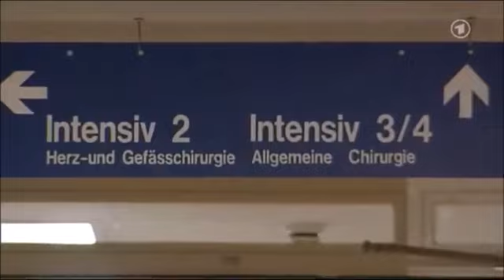BSE, Vogelgrippe und multiresistente Keime - ARD